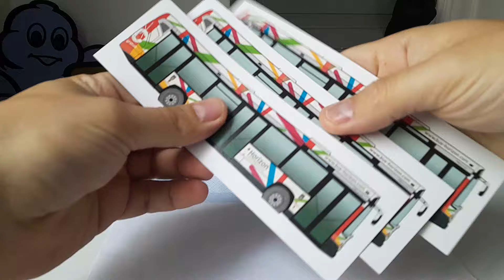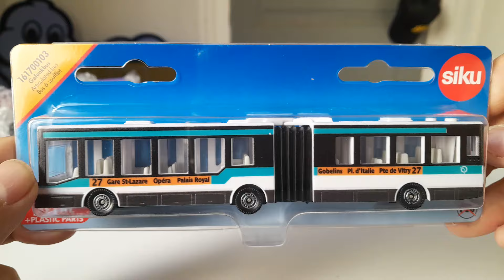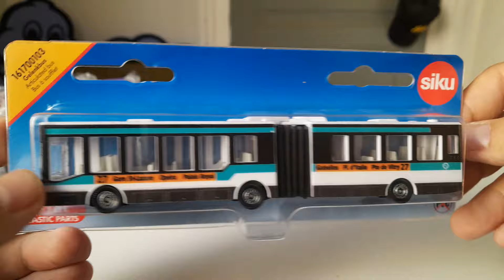Colis voyageur étape 2